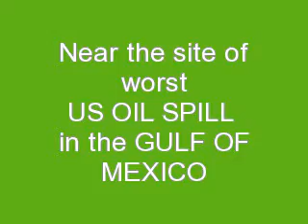Unnerving! New! .. O-I-L -- S-P-I-L-L ..4 mls Long Near BP OIL SPILL - Gulf of Mexico Oct.4,2012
Oct. 4.2012 Officials are shocked and baffled to discover a new oil spill near the 2012 Historic spill in 2012. It is being investigated as we speak.
(a rapid titling news release until official upload - stat abreast for updates)
NEWS:

HOW TO BE SAVED:
To The Honest Enquirer, PRAY the following prayer or one similar: